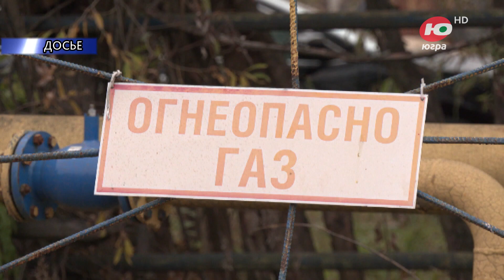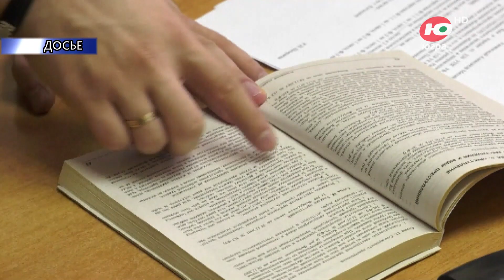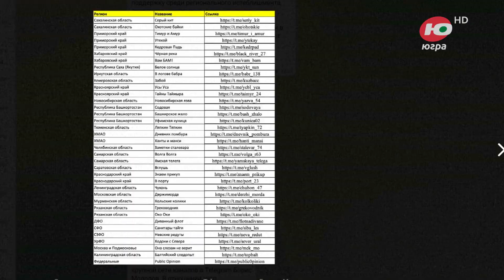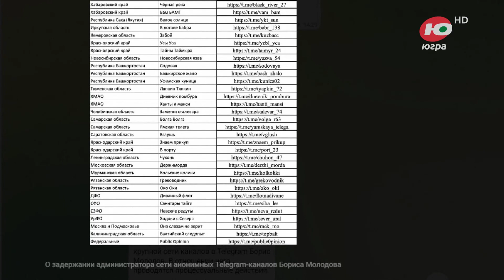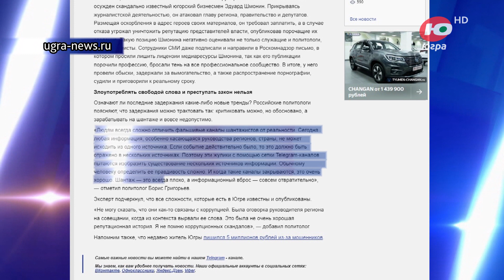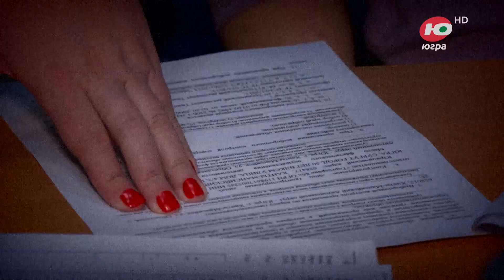Обзор происшествия за середину мая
Обзор происшествия за середину мая 2023 года.